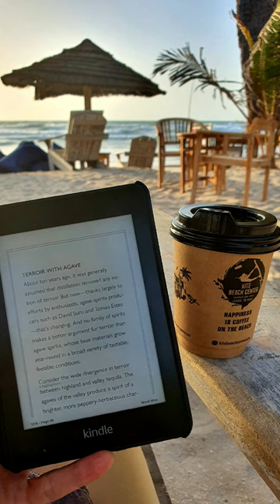Umm Al Quwain - the Caribbean of United Arab Emirates. Kite Beach Center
A well-known Beach in UAE in the Emirate of Umm Al Quwain. looks like the Caribbean to me! Fun time!